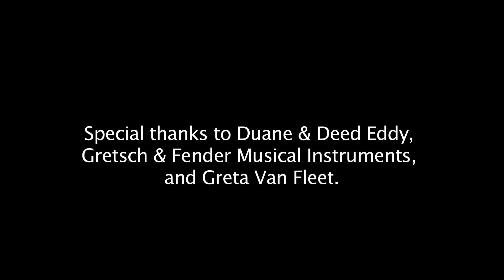Greta Van Fleet SURPRISED by Duane Eddy !!!